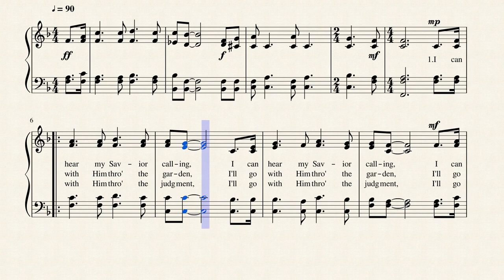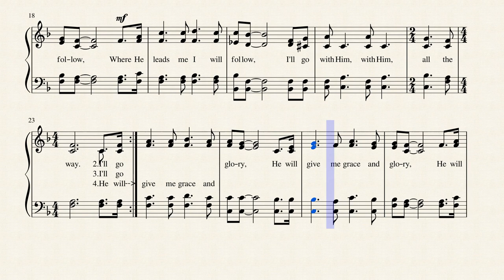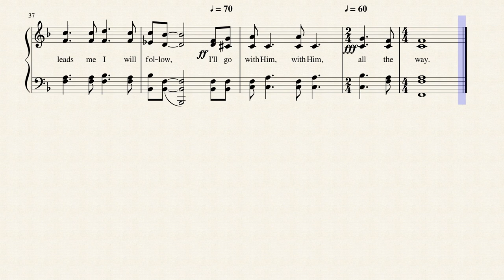Where He Leads Me (NORRIS)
Written by E.W. Blandy and composed by John S. Norris in 1890, this beautiful hymn of commitment and surrender is published in 703 hymnals. Blandy, a Salvation Army officer, wrote this song after choosing between a comfortable post at an established church, and an alternate assignment to the New York City waterfront and slum called Hell's Kitchen. He chose the latter. No biographical info was available on John Norris.